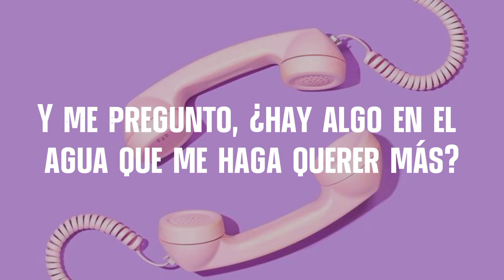AJR - My Calling - Sub Español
me gusta esta canción xd

Dato: Cleopatra era una reina egipcia

Lyrics:

Oh father, father, I'm a dreamer (a dreamer)
We dream of green, but now we're gray
Up on a hill, down by the river (the river)
That river took my girl away

And I wonder, is something in the water make me wanting more?
Make me wanting more
A heartbreak and a hundred red balloons, now I'm off the floor

I'm coming up, it might be my calling, my calling
I'm coming up, it might be my time
I'm taking off, you might say I'm all in, I'm all in
I'll send a postcard from the sky
My calling, my calling

Oh, Cleopatra was a lover (a lover)
But this world of mine is turning green
I'm sailing by the clouds above her (above her)
I'm finding out what all this means